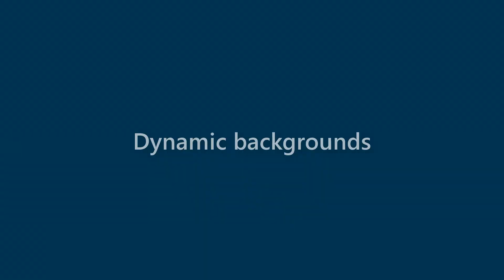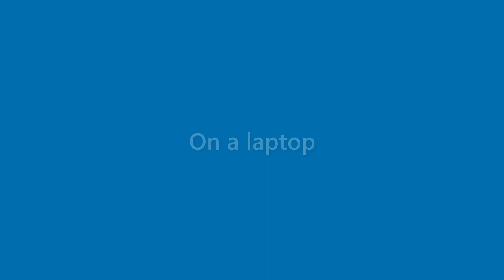Makenzie Perez - appearance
Name Look - Makenzie Perez - appearance. In this video we present "Makenzie Perez" name look and feel in various scenarios.
This video will cover:
How does "Makenzie Perez" look as a personal letterhead?
How does "Makenzie Perez" look on a business card?
How does "Makenzie Perez" look on a computer/laptop screen?
How does "Makenzie Perez" look with different background colors?
How does "Makenzie Perez" look with various fonts?